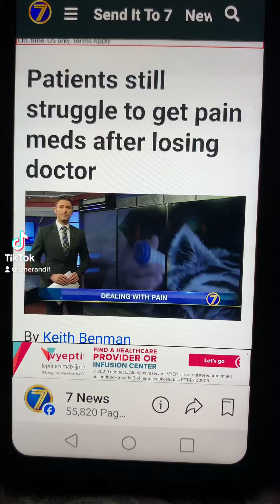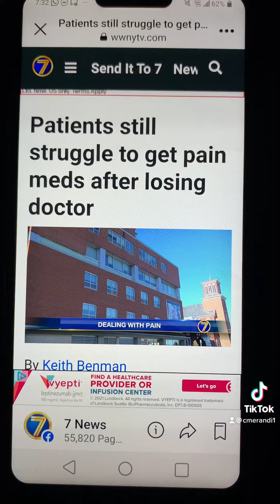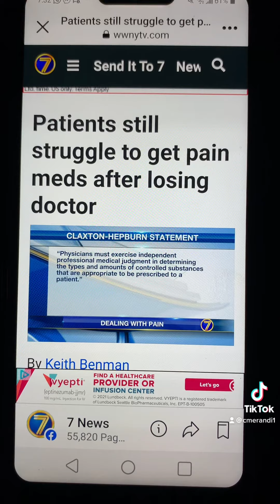January 8, 2022